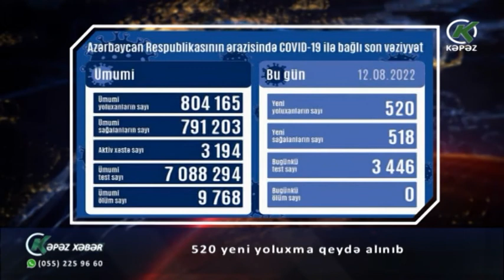520 yeni yoluxma qeydə alınıb